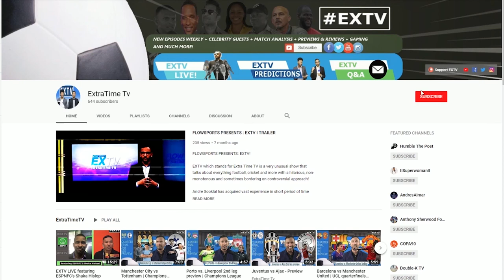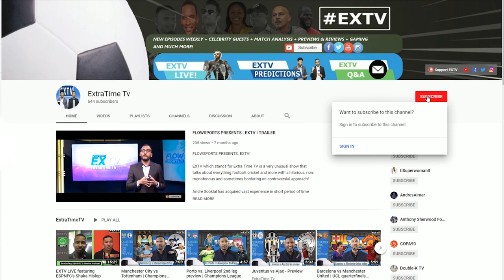Signing Kevin Molino - FIFA20 | EXTV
In typical EXTV fashion, Andre Sooklal decides to locate the players from his birth nation of Trinidad & Tobago in FIFA20 and attempt to sign them in the career mode!  In this episode, Andre attempts to sign the Minnesota United man Kevin Molino!

Join us as we continue to sign them all and even have some of the teammates join in on the fun!

Let us know who you would like us to sign next!

Check EXTV together with Flow Sports
Top 5 Socawarriors in FIFA18